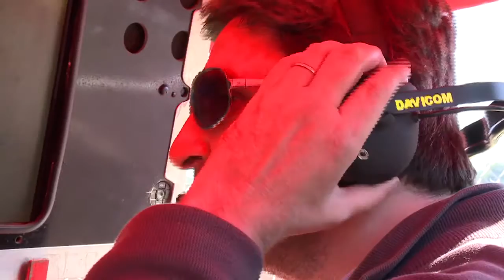Carburando OnBoard [09] - TRV6 en Oberá - 2/2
Segundo bloque del programa Carburando OnBoard con el TRV6 en Oberá.

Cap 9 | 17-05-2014